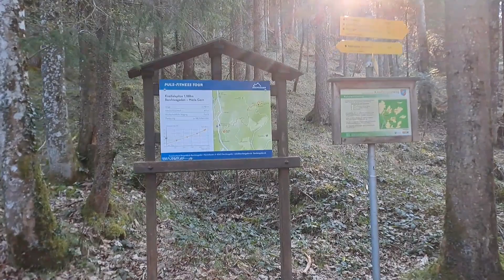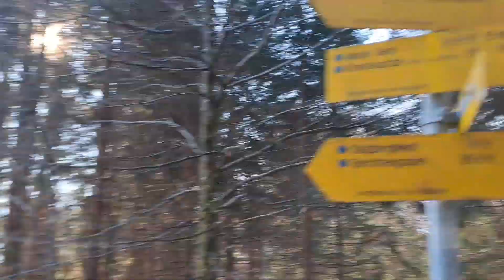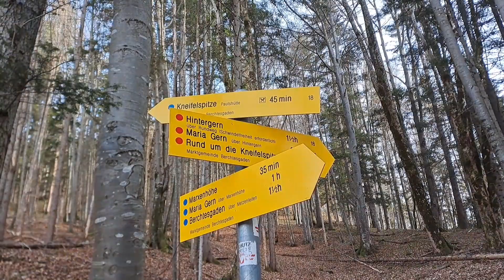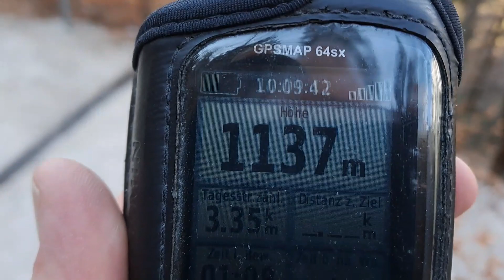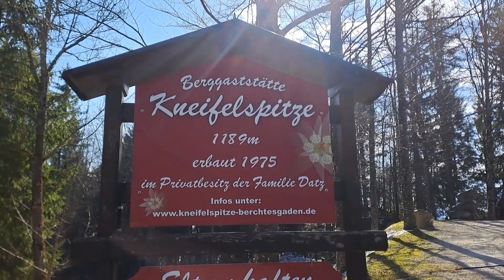Bergtour auf die Kneifelspitze (1188 m) bei Berchtesgaden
2. Tag meines Kurzurlaubes zu Ostern 2023 in Berchtesgaden. Rundtour auf die Kneifelspitze am 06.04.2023 von Maria Gern aus.